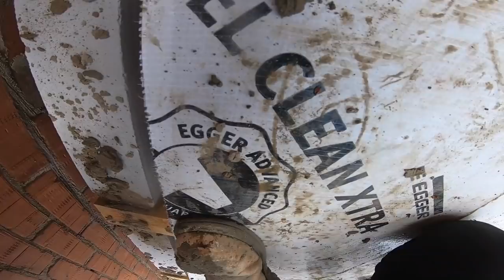building a silo wall 😒 what a load of bo!!ox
facebook Collison  brickwork ltd